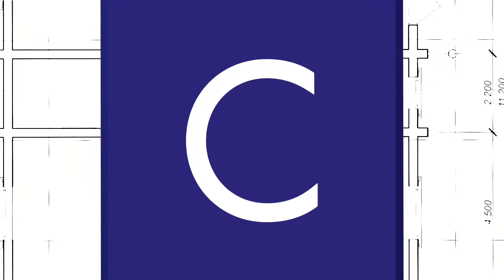Oakville Real Estate | 2113 Towne Boulevard | Oakville Homes for Sale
2113 Towne Boulevard has had the same owner since it was built in the late 1980's, and now it's time to pass the torch to a new family.

In fact, if you peek in the pot drawer in the kitchen, you'll see the original builder plans!

This area is a wonderful place to raise a family, with three large parks just a few minutes away, plus walking trails, great schools, and lots of shopping nearby.  The River Oaks Community Centre and an off-leash dog park are also highlights of the neighbourhood.

Walking up to the home, you'll see the new roof, the GenTek windows, and new garage doors.  The entire home has been well-maintained, and there's a pond, a garden shed and a wood deck with a gazebo in the yard.

Inside, you're greeted by a two-storey entryway with a curved staircase.  To the right, there are separate living and dining rooms, each with hardwood floors, crown mouldings and pot lights.  The kitchen anchors the centre of the home, and it features top quality maple interiors and white exterior cabinets, quartz counters, built-in appliances, a gas cooktop, and many great storage solutions.  Try the "Lazy Susan" corner cabinet!

The family room features a gas fireplace and more hardwood flooring and pot lights.  If you access the home from the garage, you're greeted by a fully redone laundry room, with the same cabinets and counters as the kitchen.

Upstairs, there's a generous-sized master bedroom with a double-door entrance that includes a renovated ensuite bathroom with double sink and separate shower and tub, and a walk-in closet.

There are three other bedrooms, all with crown mouldings and large closets, and a full washroom that has also been updated.  From top-to-bottom, this home has been lovingly maintained.

When you combine the great neighbourhood and quiet location with the features and quality of this home, you'll be happy for many years at 2113 Towne Boulevard!

Chuck Charlton, Sales Representative
The Charlton Advantage Real Estate Team
Royal LePage Meadowtowne Realty, Brokerage